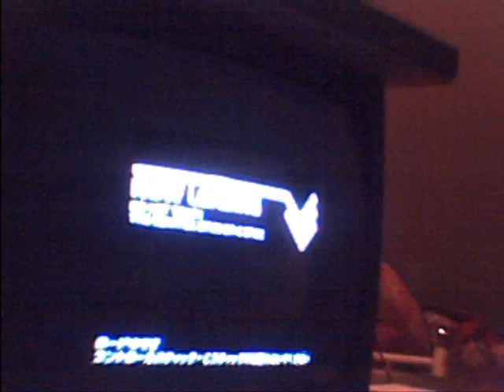Gravity Saix & Saurer vs Liger Zero X & Koenig Wolf(SS) [ZVIII]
The second part of what we filmed originally intended to piss off those at crunchyroll. haha. Oh well. At least someone gets to see the awesomeness that is zoids. That's me on the top, Kage_Okami, and on the bottom there is Shogun Seint(now known as PianoNox).
I got PWNT that first round.
If you'd like to purchase a copy of Zoids Versus III on Amazon